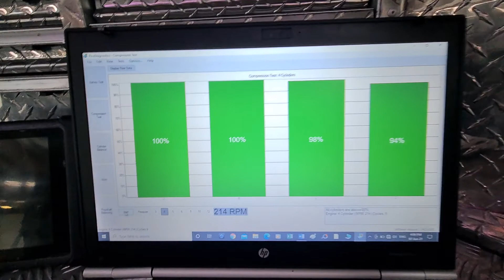comprehensive pre purchase vehicle inspection Auckland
Attention Paul